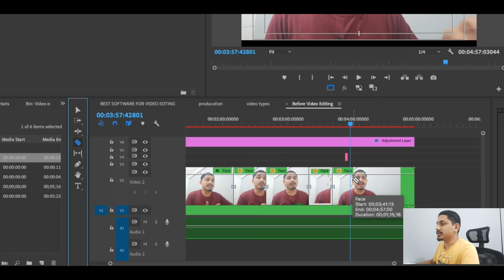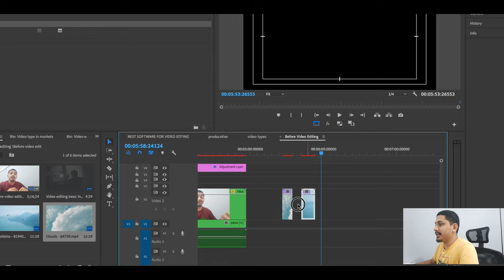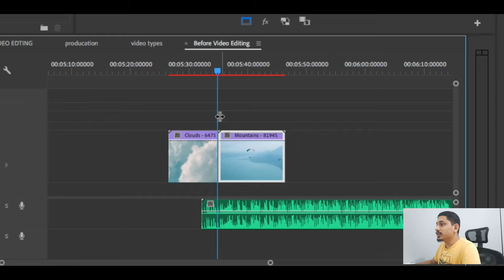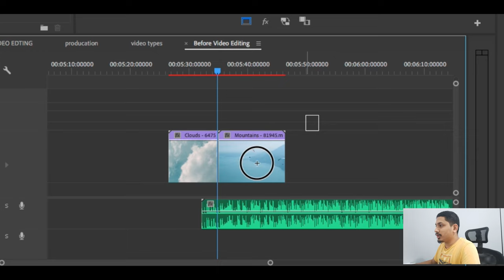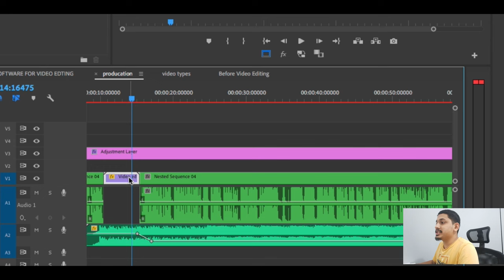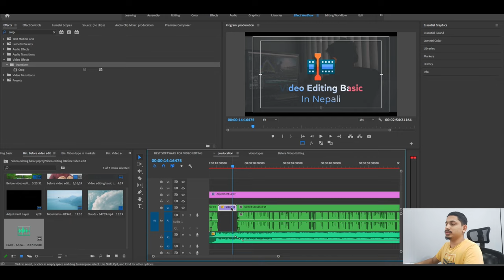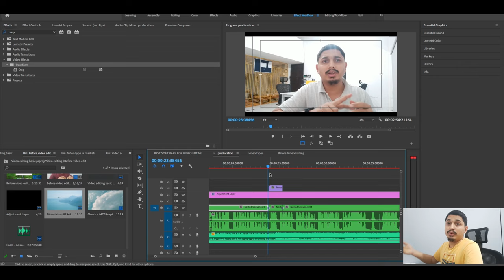Video Cuts -Video Editing Basic to Advance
Cuts in Video Editing - Universal cuts in Video Editing Basic to Advance

Basic Universal Video Cuts - Video Editing Basic Courses
hi, back with a new video here in this video I will tell you all about universal video editing cuts which were use on video editing time, also i will show you how to use that cuts & where we use that & meaning of the cuts in video editing basic to advance.

Video flatform is booming everywhere 60 % of content are in video formats so you have to learn all about video editing and how you build your communication skill by using video.2023 all social media flatform try to make all video are monetized where people also earn from that video to help attract more peoeple. nafcreative graphics design in Nepali, graphics design tutorial Nepali ma, Nepali graphics design, creative design Nepali, graphics design courses. nafcreative graphics design in Nepali, graphics design tutorial Nepali ma, Nepali graphics design, creative design Nepali, graphics design courses. nafcreative graphics design in Nepali, graphics design tutorial Nepali ma, Nepali graphics design, creative design Nepali, graphics design courses.